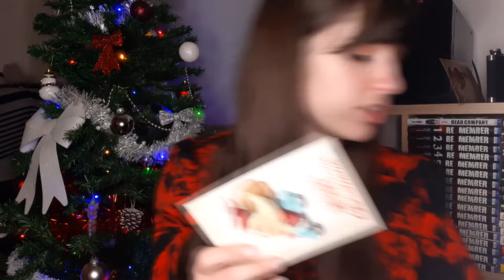SWAP DE NOEL AVEC FRANCE !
Merci encore à toi,France, pour ce bel échange.

Mes liens de parrainage :
Chérie et Dandy : -10% avec le code "COLORFUL10"